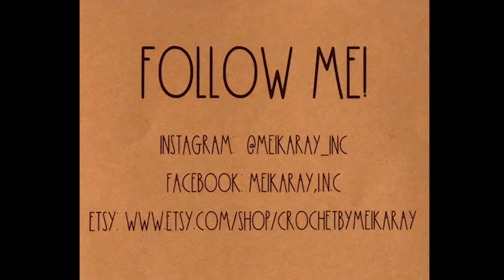Art and Craft Fair exhibitor Tameika Reynaud, MeikaRay I.N.C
Greenbelt Festival of Lights Juried Art and Craft Fair 2020
Shop safely online with over 50 regional artists
November 27 - December 20, 2020